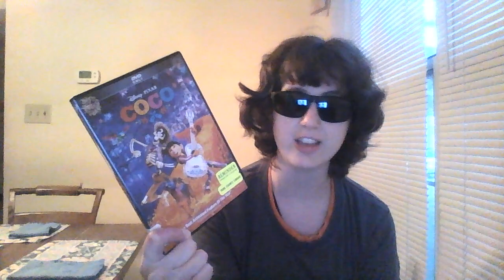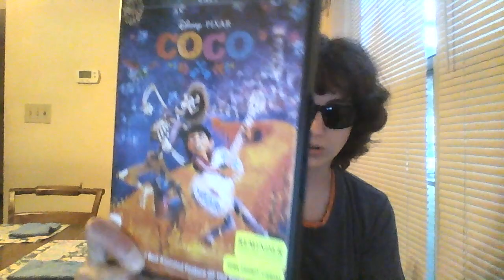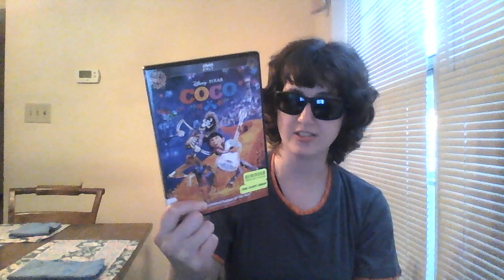My Movie Review of Coco!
I hope that you will enjoy this movie review that came from last year. A very good movie that is all about so many cool things involved in Mexico. So please enjoy my movie review of Coco.

P.S. Please forgive if I made a few mistakes here and there for this movie review.

My Movie Review Number 121!